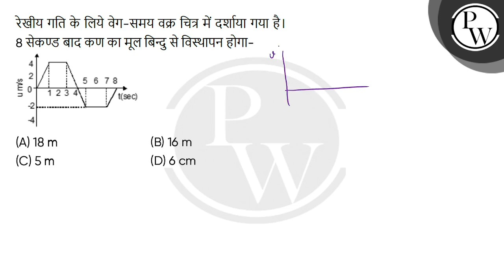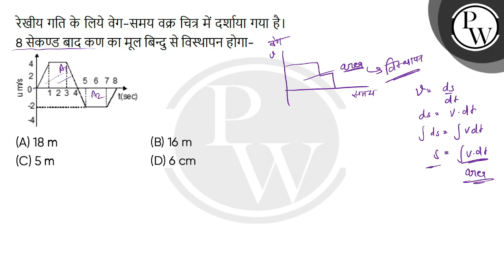रेखीय गति के लिये वेग-समय वक्र चित्र में दर्शाया गया है। 8 सेकण्ड बाद कण का मूल बिन्दु से विस्था....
रेखीय गति के लिये वेग-समय वक्र चित्र में दर्शाया गया है। 8 सेकण्ड बाद कण का मूल बिन्दु से विस्थापन होगा-